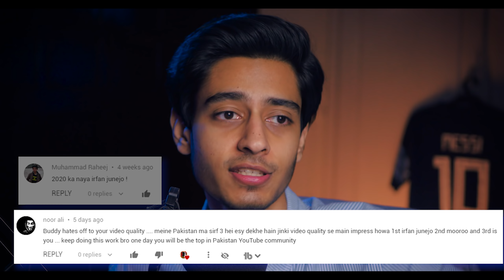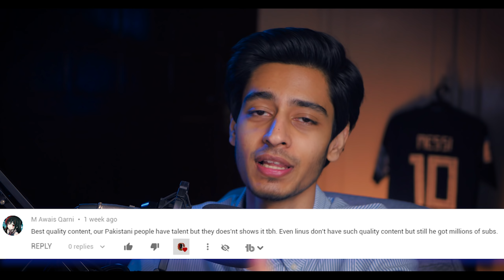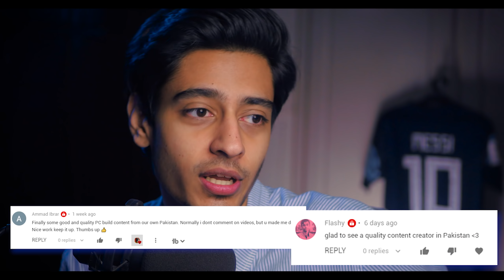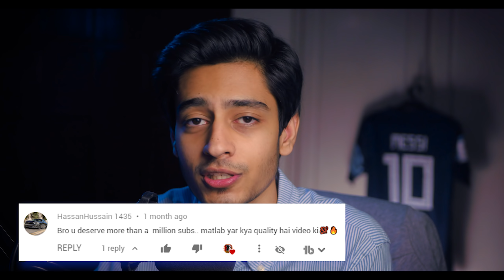1000 SUBSCRIBERS | Q&A | THANK YOU ALL | Brown Lad Gaming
I never thought I would achieve such high numbers within a month! Although, it is not about likes, subs, or views... they do make you go "YEET" LOL.
From getting Local Sponsors to International Recognitions, you have been there at every step. THANK YOU, for all your support! Love you.

► Special Thanks to Redbull Pakistan for the Energy Boost!

► NEXT VIDEO: "UNBOXING & REVIEW GTX 1650SUPER | THE BEST 1080P Budget GPU?"

- GSKILL AEGIS 16GB 3000Mhz
- GTX 1650 SUPER 4GB
- 3TB HDD
- 550W THERMALTAKE SMART PSU
- AEROCOOL BOLT RGB CASING
- PANASONIC GH4 with 25mm & 18-55mm Lumix Lens.
- BM800 Microphone without Phantom Power.
- 2 Soft Boxes for Lights.

- TRACK 2:
BY ELMEN2A